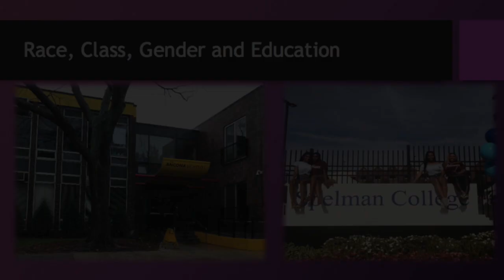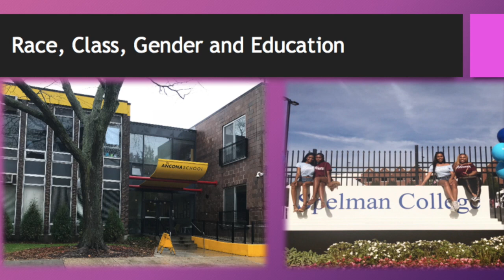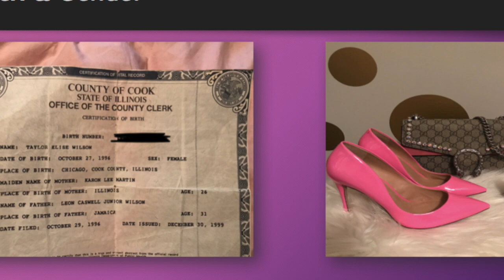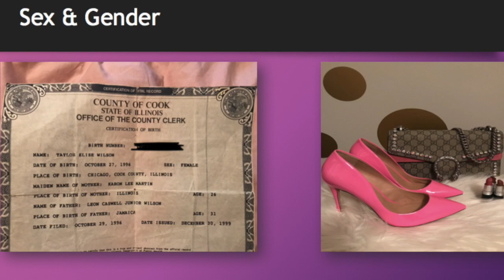Taylor's Photo Voice Project